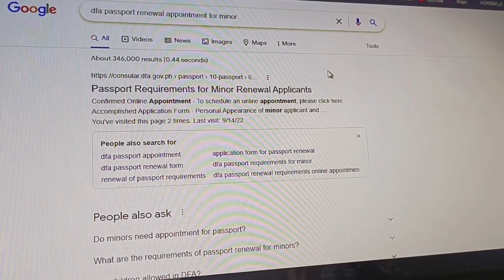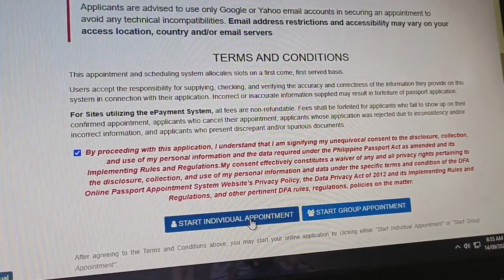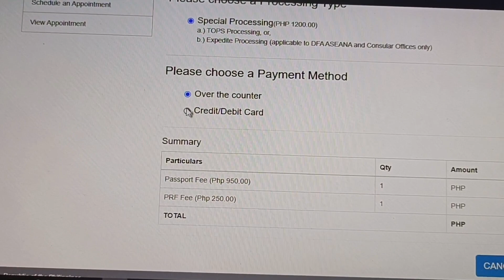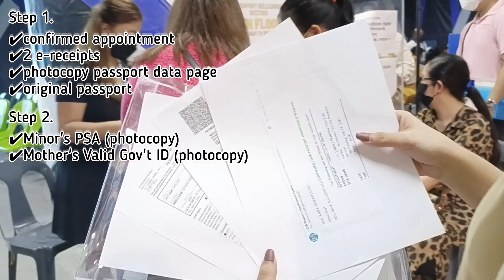PASSPORT RENEWAL SA SM MANILA + ONLINE APPOINTMENT + REQUIREMENTS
Hi guys! 👋🏻

Kami ang TEAMCASIL 💕
Mamii Karenn ♥️ Baby Kavee ❤ Dadii Bryann

send us something to review at:
KMR Pharmacy
1518 M. Naval St. Brgy. Tangos Navotas City

Salamat po 🤗